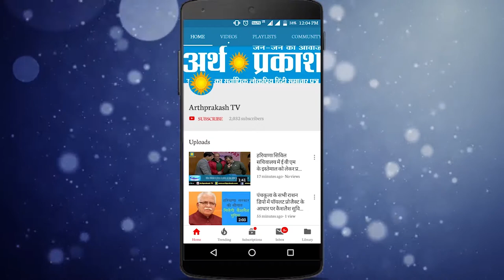Day-5 : सोम कान्वेंट गुरुकुल के विद्यार्थी गीता जयंती का लुफ्त उठाते हुए, देखें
Day-5 : सोम कान्वेंट गुरुकुल के विद्यार्थी गीता जयंती का लुफ्त उठाते हुए,  देखें किन शब्दों में ज़ाहिर की नन्हे बच्चों ने अपनी ख़ुशी ।